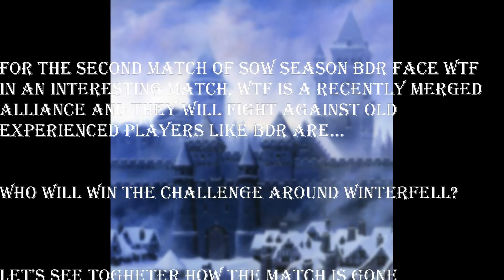GoT:WiC-SIEGE OF WINTERFELL S8 M2- BDR vs WTF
Season 8 of Siege of Winterfell second match is BDR vs WTF, check it out!

GoT WiC Chronicler Lord Gipsy